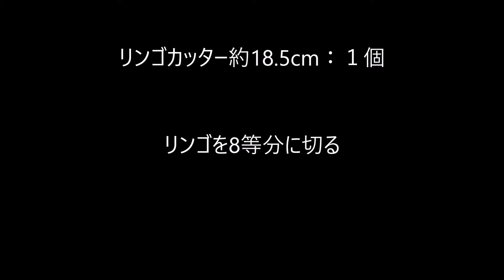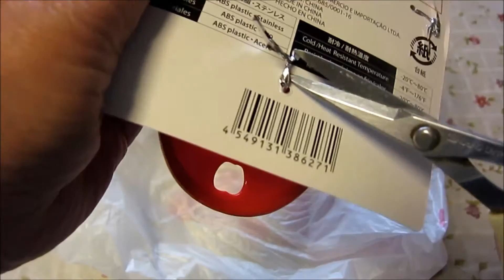【便利グッズ】リンゴカッター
『リンゴカッターのお話』